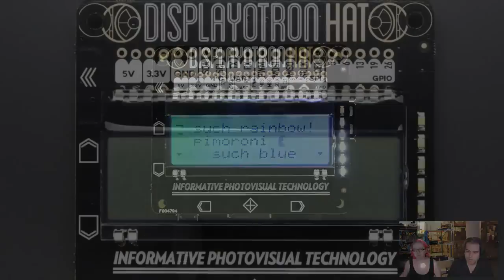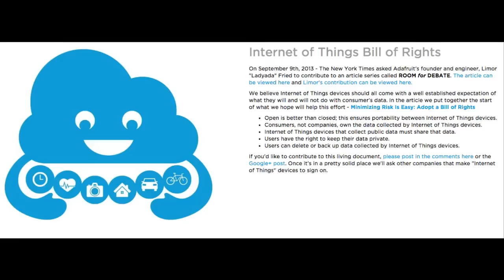New Products 8/26/2015